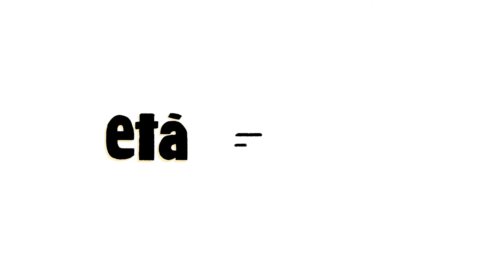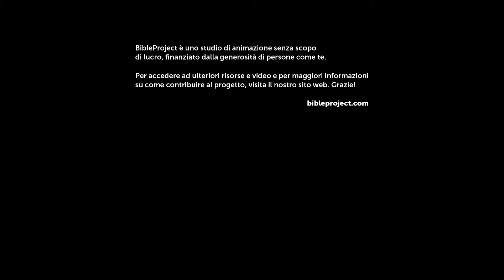Vita eterna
Gesù ha offerto alle persone la vita eterna. Ma cosa significa esattamente? Esplora il significato di una frase che ci invita a entrare nella vita di Dio ora e nell'età a venire.